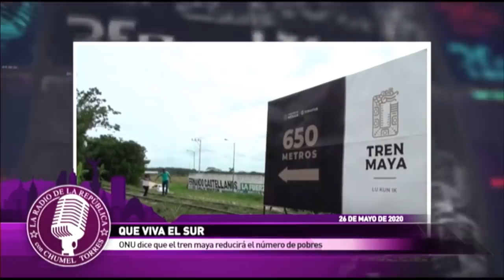¡Viva el Tren Maya! - La Radio de la República